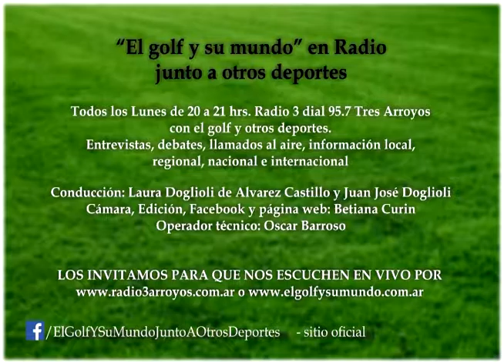Entrevista a Ramona Maciel y Carli Groenmberg.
EL GOLF Y SU MUNDO JUNTO A OTROS DEPORTES

Segunda parte de la entrevista a Ramona Maciel y Carli Groenmberg.